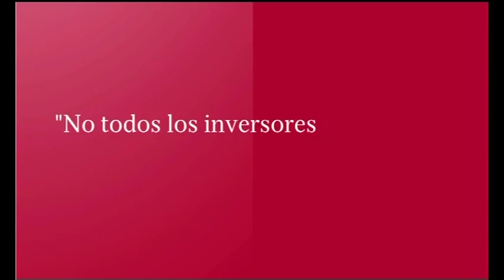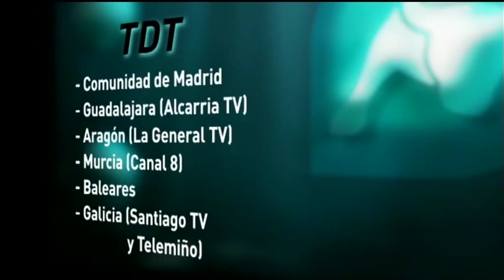Punto Pelota | Parte 2 | 16/01/2015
El mejor repaso de la actualidad deportiva en Punto Pelota con Alonso Caparrós, Guillermo Moreno, José Luis "Luna", Gonzalo Bans, José Antonio Fúster, y muchos más.